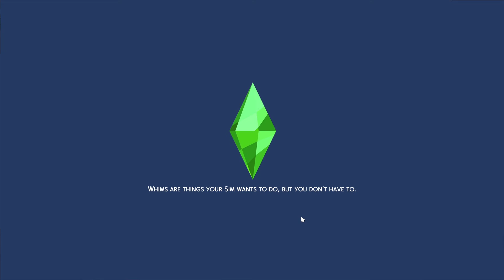Fight club – Werewolves / The Sims 4 / Episode 12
Welcome to Episode 12 –  Fight club, of The Sims 4 Werewolves. Today we work on the fighting part of our aspiration!

- All the fun links (social media, feedback, and schedule)